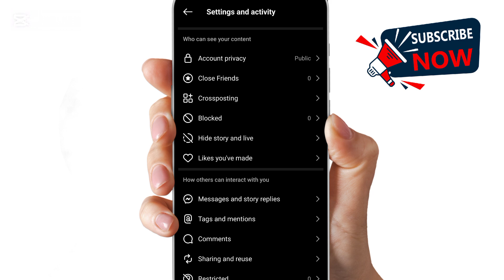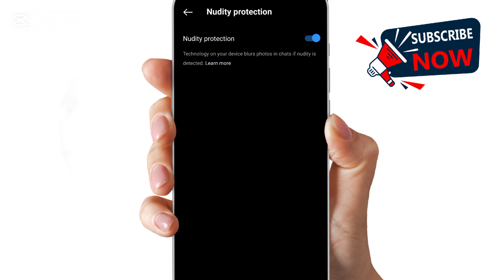How to hide nudity content on Instagram | How to enable nudity protection on Instagram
How to hide nudity content on Instagram | How to enable nudity protection on Instagram | Instagram par nudity photos kaise hide karen